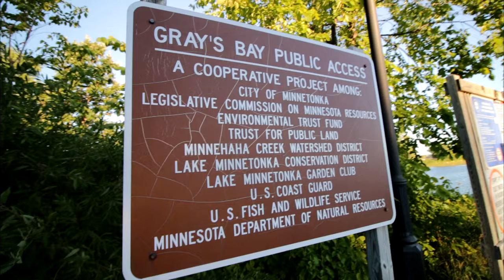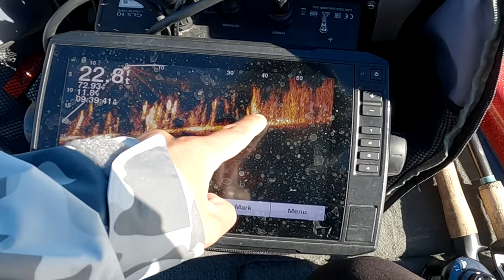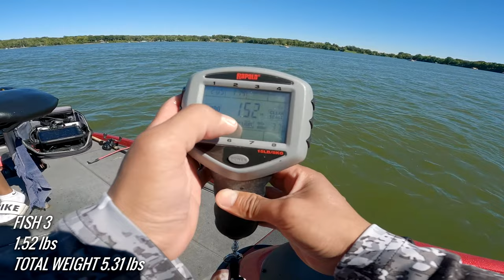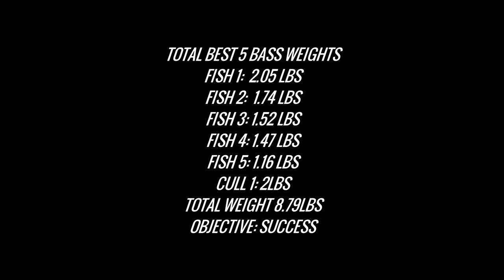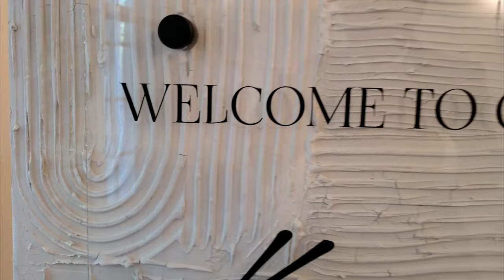The Most POPULAR Lake in ALL of MINNESOTA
Went out to the biggest stage of Bass Fishing Tournaments in all of Minnesota. I am on the boat of the red rocket, which belongs to my good buddy Kylie Xiong. What a eye opening experience on this fishery! Join us on our fishing adventure!

0:00 Introduction
2:37 First Spot
4:05 Keeper Number ONE
6:56 DYANG BASS
7:22 Fish ON
8:55 Update
14:07 Results
16:22 The Day After

Big Camera : Canon 70D with 10-18MM Lens
Mic: Takstar SGC-600
Chest Camera: Gopro 10 Black
Rear Camera: Gopro 10 Black
Drone: DJI MINI 2

🙋‍♂️ About Me!